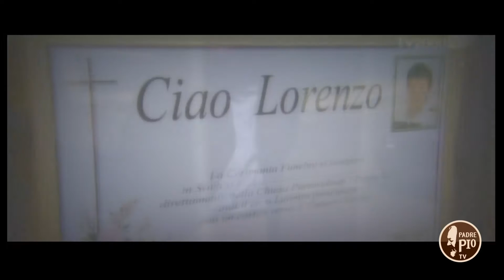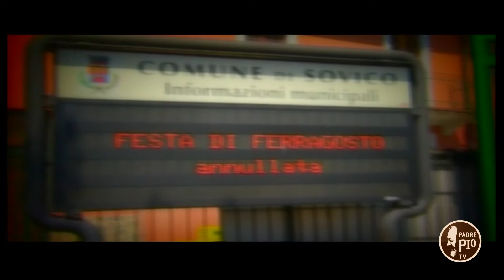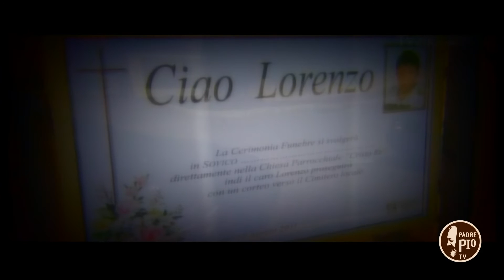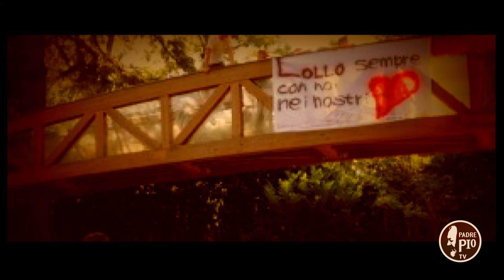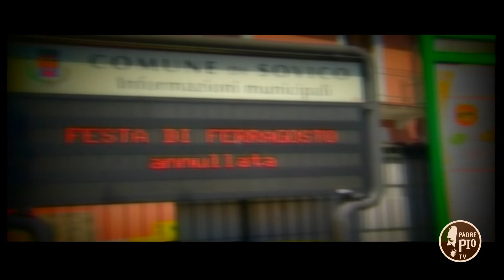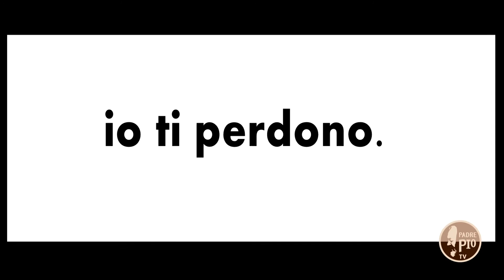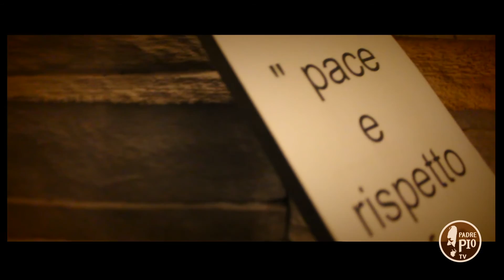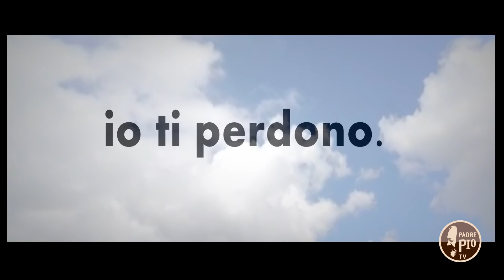Io ti Perdono. L'odio bisogna metterlo da parte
PERDONARE: INFINITO DEL VERBO AMARE è il programma settimanale di PADRE PIO TV dedicato a delle storie di Perdono e Riconciliazione. In questa puntata raccontiamo la storia di LORENZO CENZATO, il giovane ucciso a 18 anni con un coccio di bottiglia da un ragazzo ecuadoriano 17enne, a Sovico, in provincia di Monza e Brianza, il 10 agosto 2011.
Carolina Porcaro, la mamma di Lorenzo, ucciso  il giorno del suo onomastico, disse: «L’odio bisogna metterlo da parte, la vita merita rispetto da parte di tutti». Parlando dell’aggressore di suo figlio, aggiunse: «Lui aveva bisogno del mio perdono, perché sono certa che non volesse uccidere mio figlio, ma si è accorto troppo tardi di quanto aveva fatto».
Un programma di Francesco Bosco in onda su PADRE PIO TV ogni domenica alle 16.30